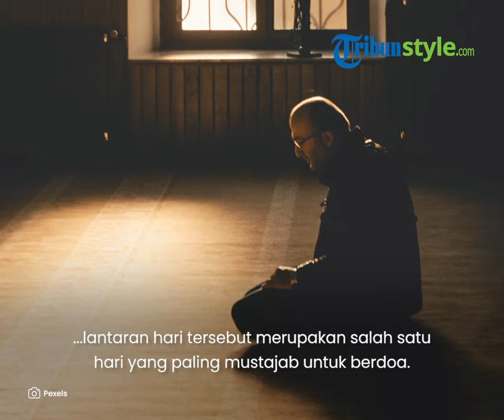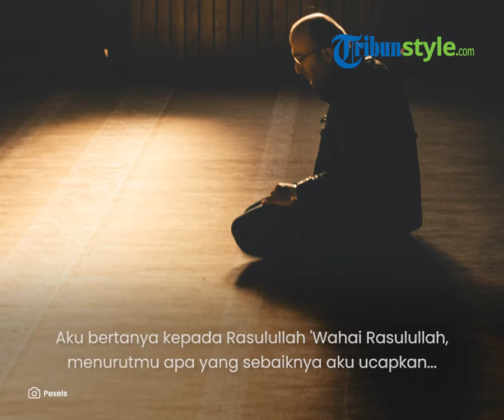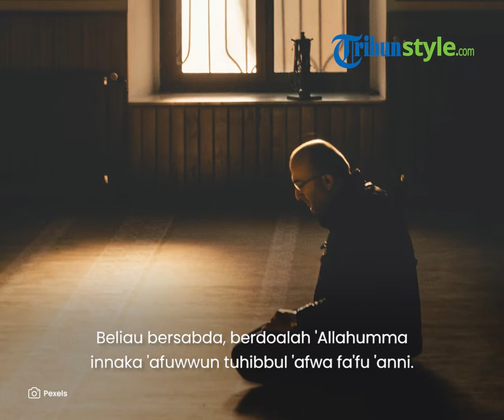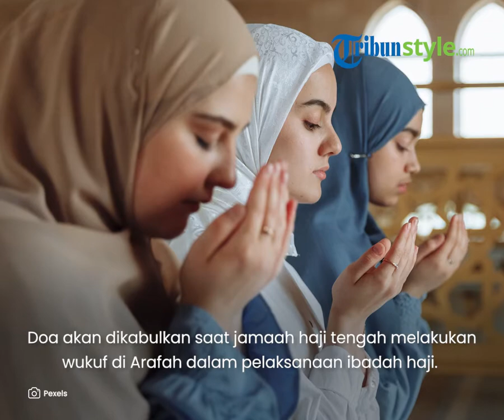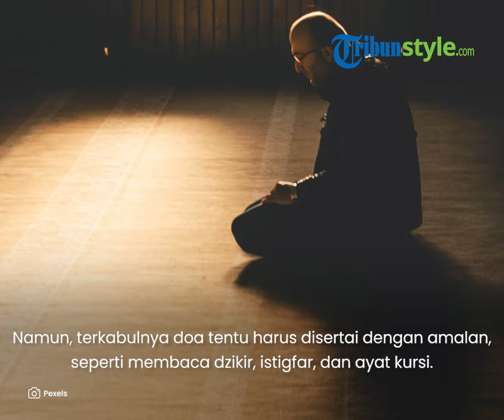Ingin Doamu Cepat Terkabul? Ini 8 Waktu Paling Mustajab Panjatkan Doa, Salah Satunya di Hari Jumat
TRIBUN-VIDEO.COM - Setiap orang tak pernah henti memohon dan meminta pertolongan dari Allah SWT, Tuhan yang Maha Esa.

Doa merupakan unsur yang paling esensial dalam sebuah ibadah.